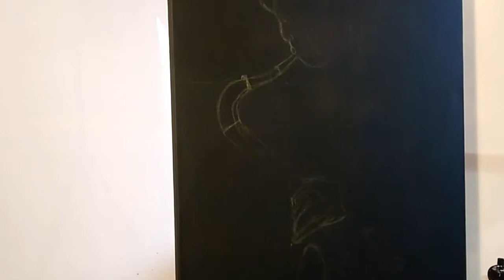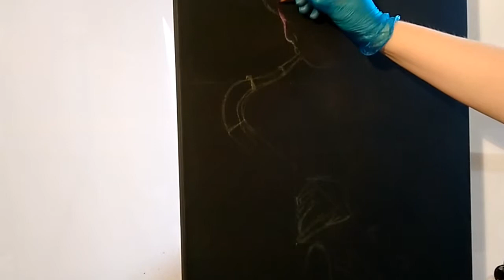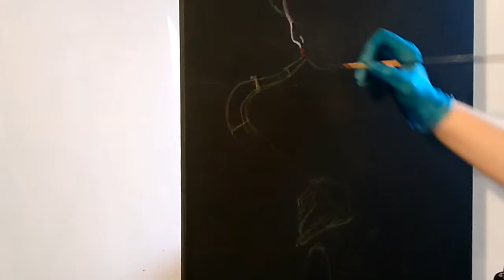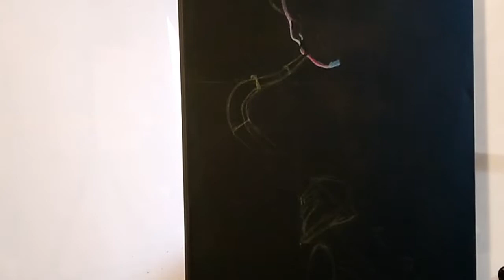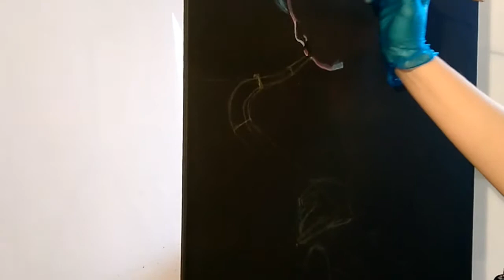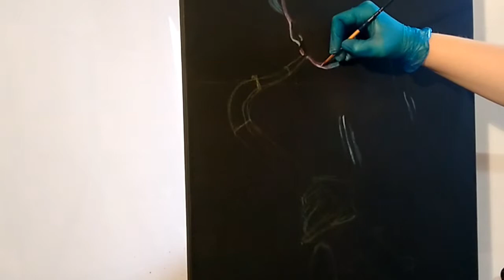Saxophone Player Step by Step Acrylic Painting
Palette
Black
White
Prmary Yellow
Light Blue
Burnt Umber
Yellow Oxide
Burnt Sienna
Raw Siena
Vermillion Red
Alizarin Crimson